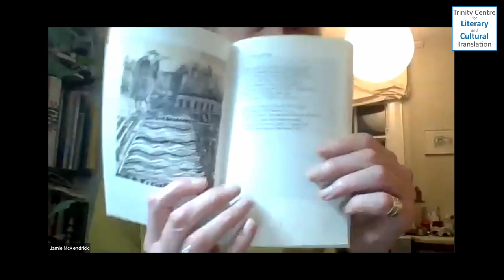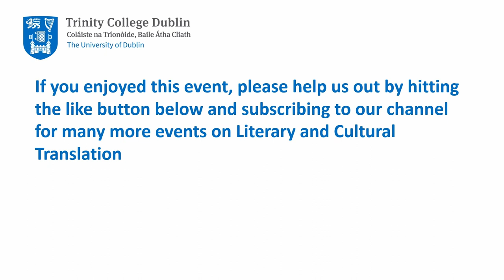The Foreign Connection: Writings on Poetry, Art and Translation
Jamie McKendrick, distinguished poet and translator, discussing his new book The Foreign Connection: Writings on Poetry, Art and Translation  in a conversation with Stephen Romer and Professor Michael Cronin, Director of Trinity Centre for Literary and Cultural Translation.

About the book:

The word ‘foreign’ has gathered hostile associations but its Latin root – foris: a door – is close to the spirit of these writings which explore openings and connections across and within art forms, eras, cultures and languages. Jamie McKendrick traces a series of dynamic, often unexpected refigurations of idea, image and structure from Gaius Valerius Catullus to Valerio Magrelli, from the French early Renaissance miniaturist Jean Bourdichon to the contemporary Belgian painter Luc Tuymans. Various kinds of translation and traversal are central to these essays which consider art and poetry from Italy, France, Germany and Russia, as well as Ireland, Britain and the US. Other topics include Titian’s debt to Ovid and Catullus, Dante seen through translation and through Botticelli’s illustrations, Michelangelo as poet, Blake as painter, the use of Plutarch by Shakespeare and Cavafy, the strange convergences between Whitman and Baudelaire, and Elizabeth Bishop, as both poet and painter, as well as her Baudelairean correspondences.

Jamie McKendrick is a distinguished poet and translator, and is a Cavaliere dell’Ordine della Stella della Solidarietà Italiana. His seven collections have won the Forward Prize, the Hawthornden Prize and, in 2019, the Cholmondeley Award, and his Selected Poems are published by Faber. As a translator, he has won the Oxford Weidenfeld Prize and the John Florio Prize (twice), and he is the editor of the Faber Book of Twentieth-Century Italian Poems.

Stephen Romer was born in 1957 and educated at Cambridge University. For many years he has been Maître de Conférences at the University of Tours, and he now lectures in French at Brasenose College, Oxford. Poet, critic, editor and translator, he is a specialist on Franco-British Modernism. His bilingual collection Le Fauteuil jaune was published in France last year, and he is currently preparing a collection of essays, Chaos & the Clean Line, for Legenda, forthcoming 2023.  He is a Royal Literary Fund Fellow at the Faculty of Medieval and Modern Languages, Oxford.

This event is part of the seminar series Weaving Media in Modern and Contemporary Italian Poetry, co-ordinated by Dr Adele Bardazzi, IRC Research Fellow at the Department of Italian, Trinity College Dublin and Honorary Faculty Research Fellow at the University of Oxford.